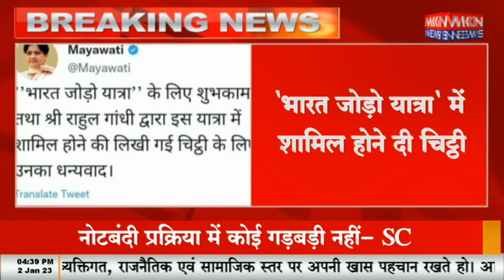BREAKING NEWS - लखनऊ - BSP सुप्रीमो मायावती को राहुल गाँधी की चिट्टी